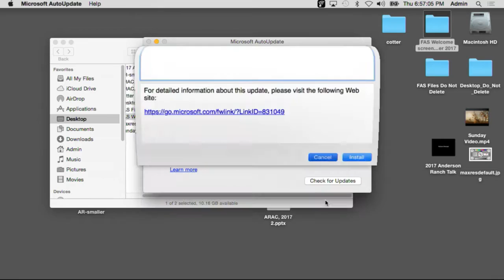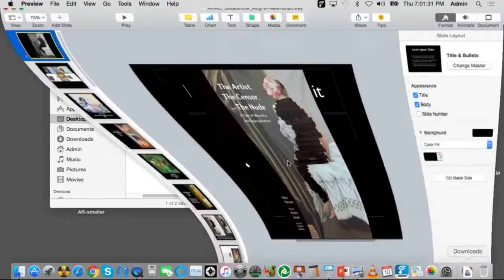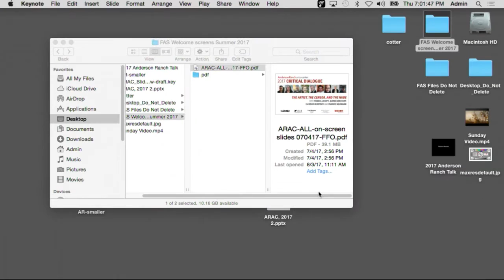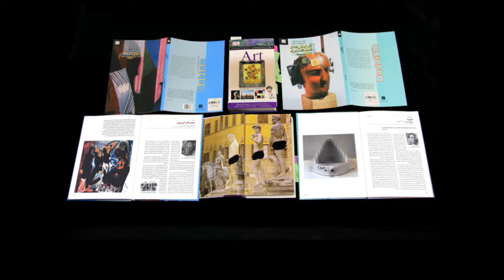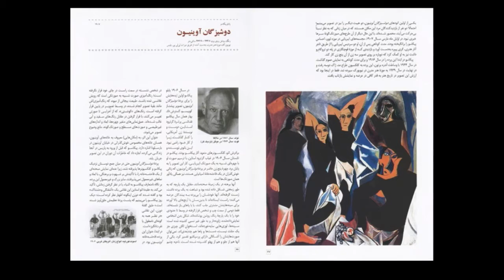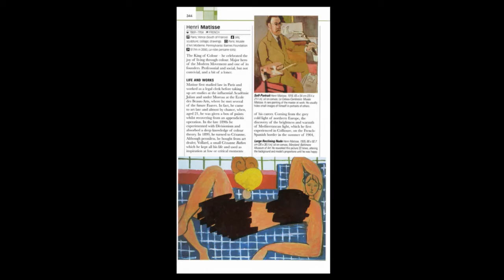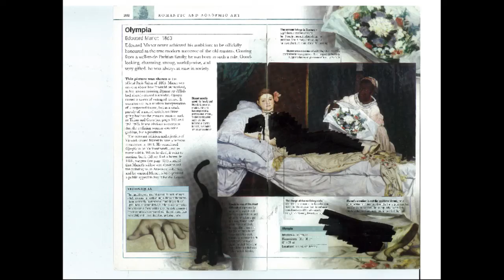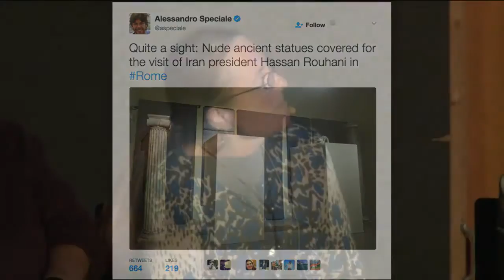The Artist The Censor and The Nude Anderson Ranch 8 10 17